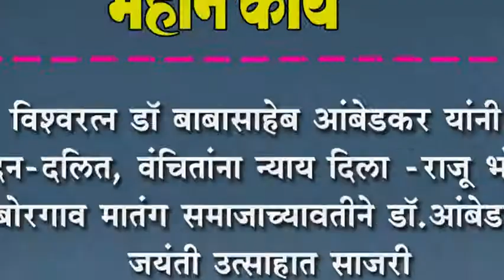विश्वरत्न डॉ बाबासाहेब आंबेडकर यांनी दिन-दलित, वंचितांना न्याय दिला -राजू भोरे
विश्वरत्न डॉ बाबासाहेब आंबेडकर यांनी दिन-दलित, वंचितांना न्याय दिला -राजू भोरे : बोरगाव मातंग समाजाच्यावतीने डॉ.आंबेडकर जयंती उत्साहात साजरी